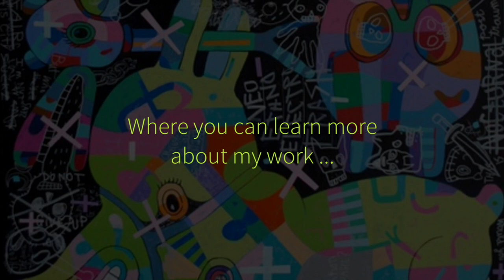Moving Ideas.arts - Eddie Hara - Part 02 of 02 [EN]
Eddie Hara is a contemporary visual artist. He is mainly working with acrylic on canvas. His work - inspired by Street Art, children's drawings and Punk music - is well recognized in Asia, especially Eastern Asia.
His gallery - Nadi Gallery - is located in Jakarta/Indonesia - Eddie Hara's country of birth.
Since several decades, he is living and working in Basel, Switzerland.

► MORE ABOUT Eddie Hara AND HIS WORK ◄

► Moving Ideas - SOCIAL MEDIA ◄